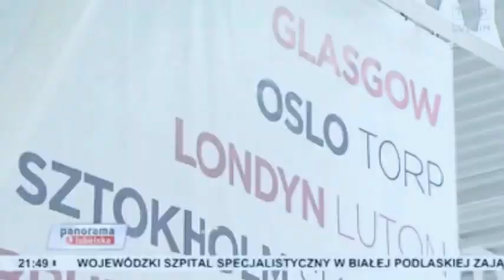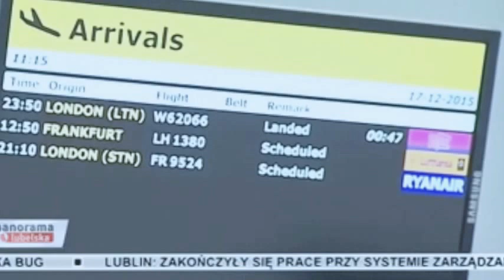Trzecia Rocznica Lublin Airport 17.12.2015 - Panorama Lubelska & Monika Sawka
3. rocznica Lublin Airport. Panorama Lubelska, 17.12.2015